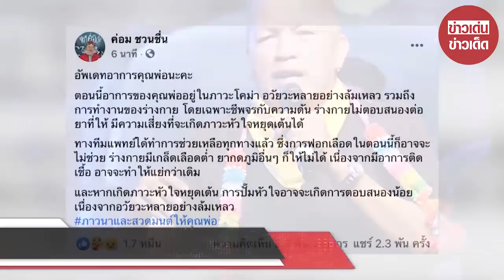ด่วน! น้าค่อมโคม่า อวัยวะหลายอย่างล้มเหลว เสี่ยงภาวะหัวใจหยุดเต้น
ขอบคุณที่มา :
ขอขอบคุณข้อมูลจาก: